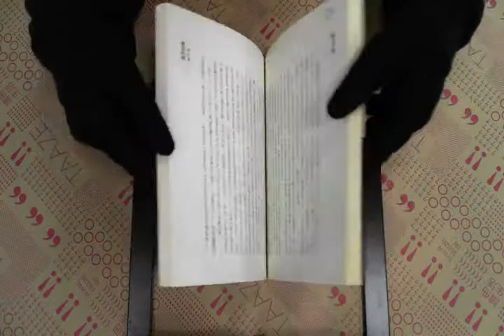TAAZE｜鬱金香熱 二手書書況 957133149X